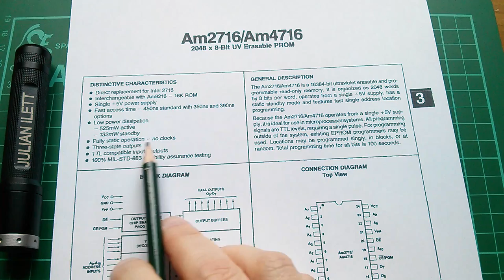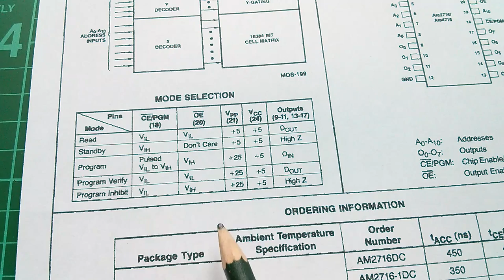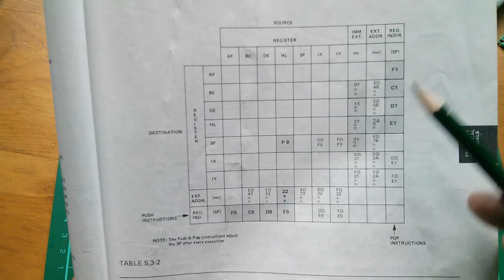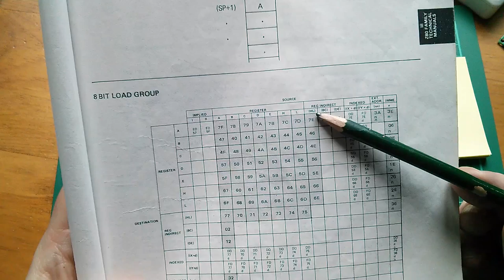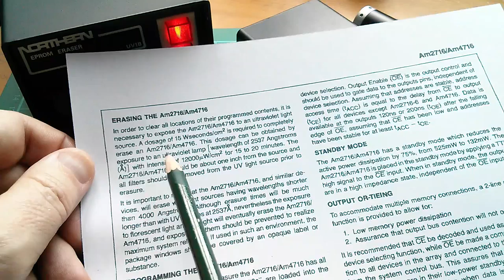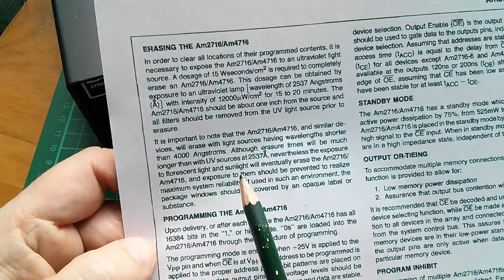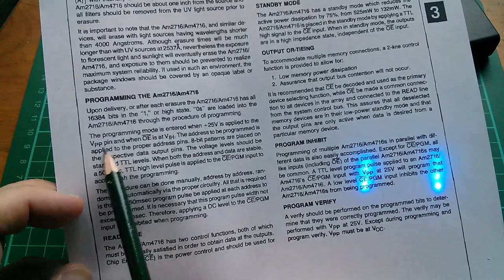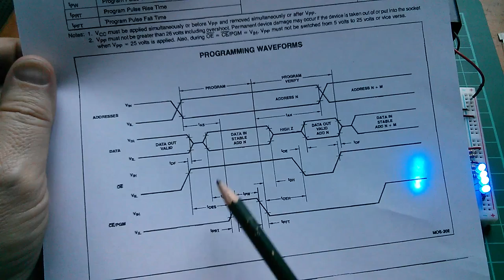Chip on Breadboard - 2716 EPROM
Reading memory locations in a 2716 EPROM (Erasable Programmable Read Only Memory). Erasing the EPROM using Ultraviolet light. Programming the EPROM using primitive (and frankly disreputable) techniques. Damaging the EPROM, but restoring its data in the process? Weird day :)